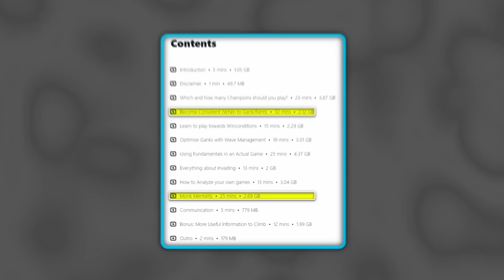Sinerias PROACTIVE JUNGLING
Sinerias Master Yi jungles proactive now! XD